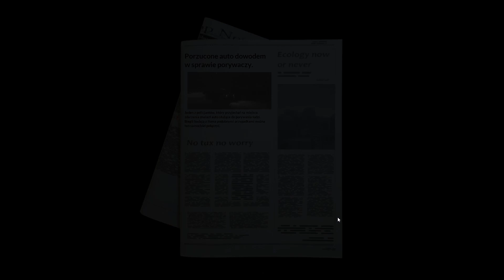Police Shootout PL #11 Siedziba porywaczy Finał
Police Shootout to turowa gra FPS. Rozpocznij karierę policjanta, rozwiązuj sprawy, zdobywaj doświadczenie i rozpocznij swoją przygodę w San Adrino już teraz!

*Zostaw Like
*Podziel się opinią na temat filmu w Komentarzu